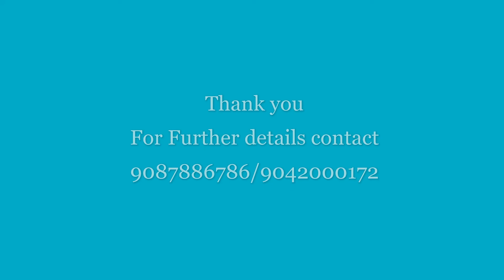Ready to occupy Flats at Urapakkam Railway station road Chennai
Just next to Urapakkam Railway Station
500mtrs From GST Road/ Kilambakkam Bus Terminal,
Stilt to 5TH  Floor
    •   Covered Car Parking, Lift
Single block stilt plus five floors with 10 units only two flats each floor

Available only 5 flats 2bhk 1084sqft and 3 bhk 1371 sqft
2Bhk – NORTH 2BHK  507 UDS 1084SQFT
3Bhk – WEST 2.5 BHK 640 UDS 1371 SQFT
 Rate @ 4500/-per sqft plus other charges.